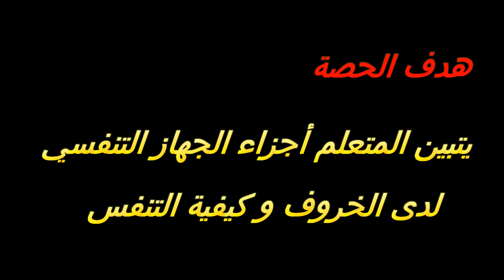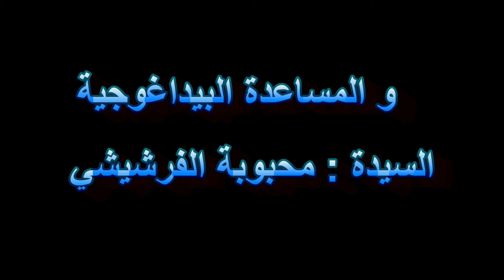درس شاهد في الايقاظ العلمي